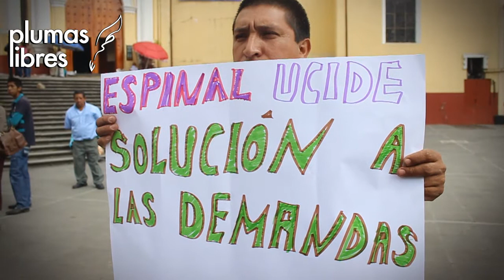Habitantes de Filomeno Mata piden a Erick Lagos que cumpla con promesas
Xalapa, Ver., 20 de agosto de 2014.- Esta mañana arribaron a la Plaza Lerdo integrantes de la Unión de Comités de Izquierda Democrática, del municipio de Filomeno Mata, para exigir a Erick Lagos, que cumpla con los acuerdos de piso firme, construcción de carreteras, más tarde bloquearon por tiempo indefinido la circulación sobre la calle Enríquez.